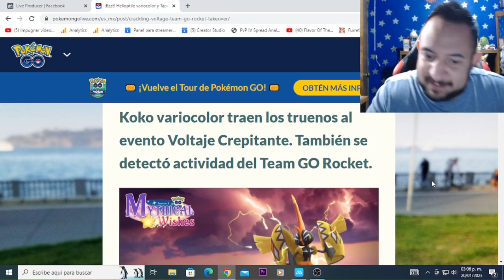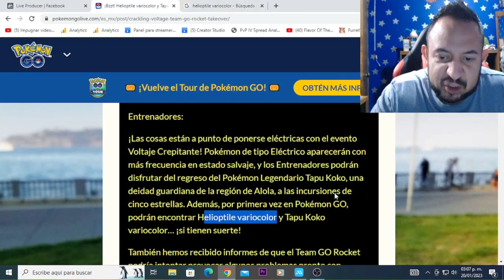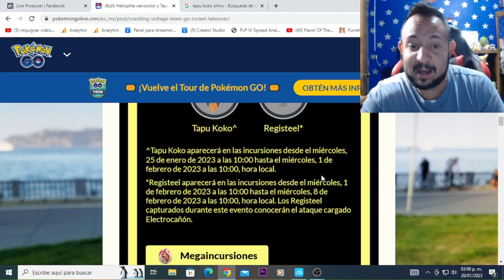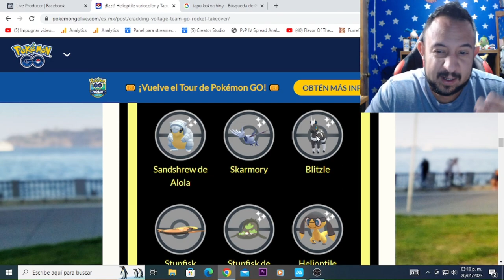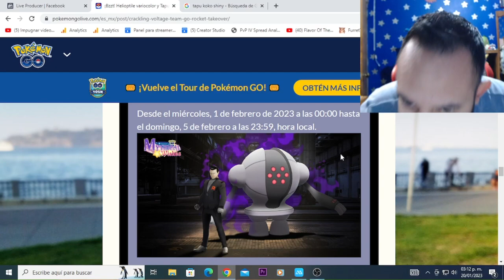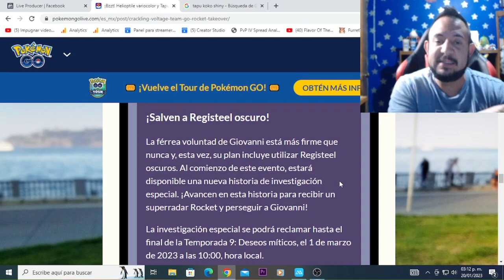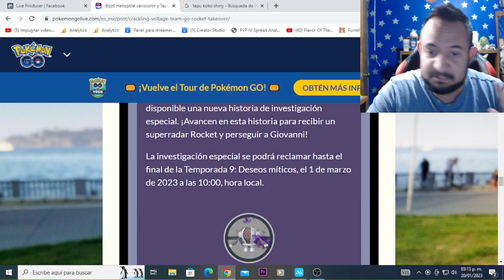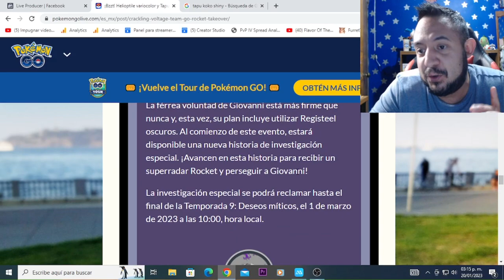¡REGISTEEL SHADOW WTF NUEVOS POKEMON OSCUROS Y QUITA FRUSTRACIÓN! POKEMON GO!!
No lo puedo creer Registeel shadow sera imparable, nuevos pokemon oscuros vulpix alola shadow, galvantula oscuro, nuevo evento electrico tapu koko shiny y mas